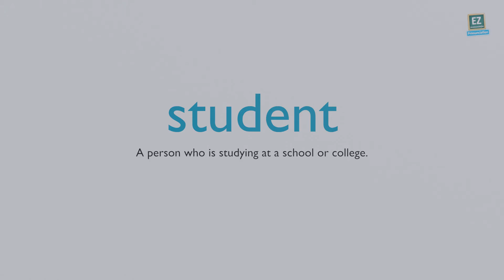How to pronounce student ?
A person who is studying at a school or college.